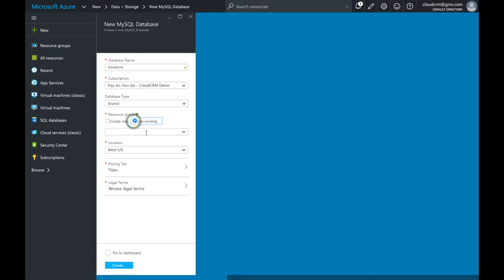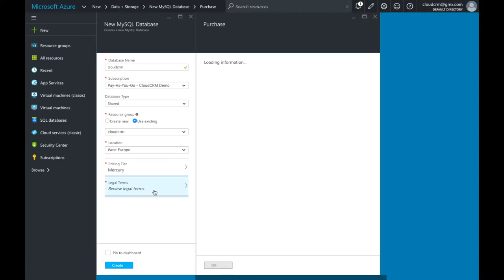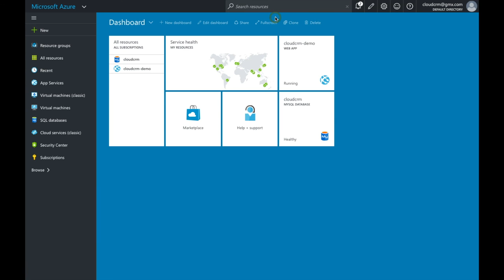Prepare a MySQL database for your PHP application running on Microsoft Azure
Your application needs to store data and if it's a PHP app you most likely would like to use MySQL.

In just a few steps you have your own MySQL server prepared that you can use with your Microsoft Azure Web App service.